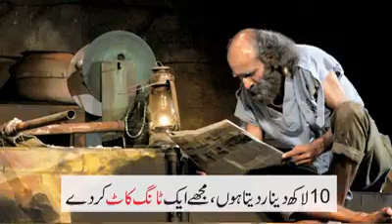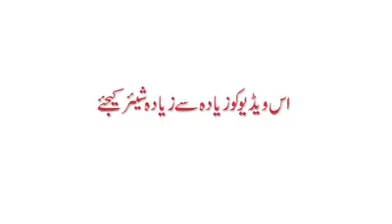Shikwa jawab e shikwa